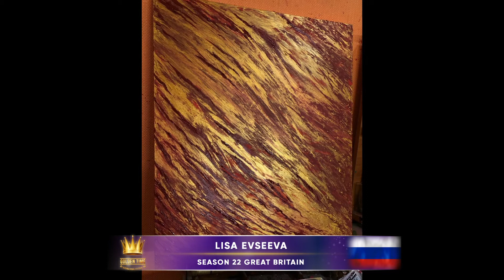Golden Time Distant Festival | 22 Season | Lisa Evseeva | GT22-3691-9461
Имя участника или коллектив: Lisa Evseeva

Страна: Russia

Название конкурсной работы: «Апокалипсис»

Материал исполнения: Холст, акрил

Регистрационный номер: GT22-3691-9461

Номинация: Живопись

22 Season

Участие в других конкурсах и фестивалях / творческие достижения: Пишу картины с 2009 года. В 2021 выставлялась с Санкт-Петербурге.
Так же занимаюсь фешн фотографией, гримом и дизайном костюмов.